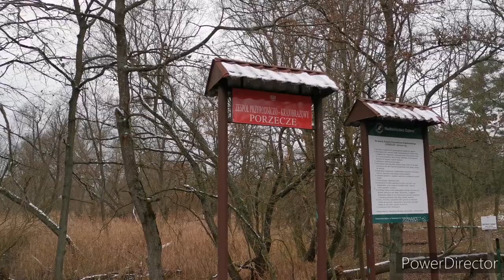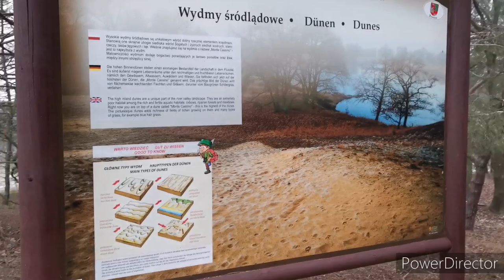W poszukiwaniu ostatniego grzyba - zawitałam na wydmy